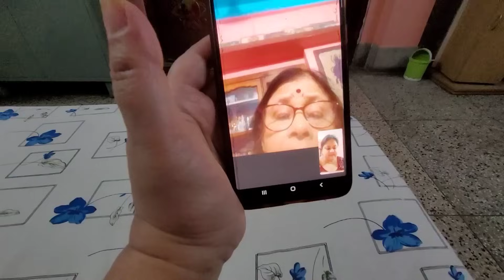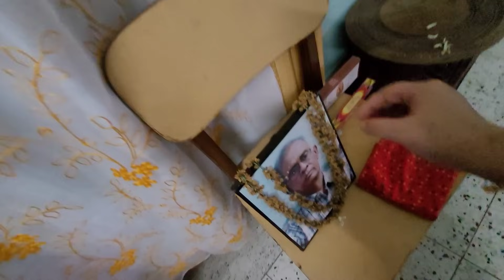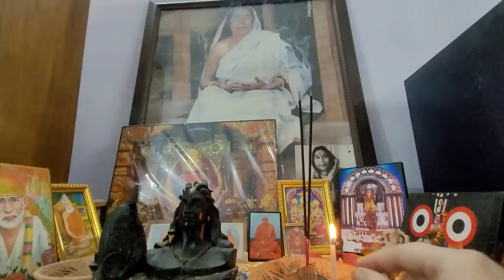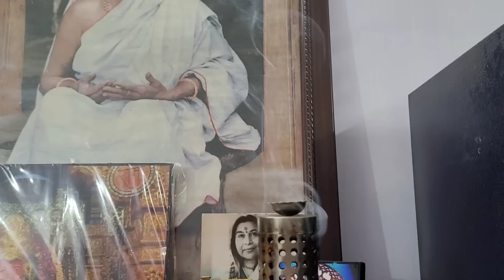স্বাধীনতা দিবসের দিনেই মায়ের গায়ের গন্ধ শ্বশুরবাড়ি থেকে প্রায় মুছে দিলাম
The link for Arjun ki Chal as bought over Amazon is here down below:

Namo Organics - 1 Kg - Organic...